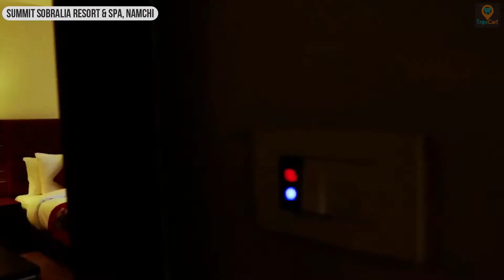Summit Sobralia Casino Resort & Spa - Namchi, Sikkim | Best Hotels in Namchi Sikkim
TripsCart Holidays
For Tour Package Booking/Query:

• Sikkim Add: Daragaon, Tadong, Gangtok, Sikkim 737102
• Andaman Add: Bhawani Complex, Naya Gaon, Port Blair, Andaman 744106
• Delhi NCR Add: UGF 21, Omaxe Plaza Shakti Khand II, Indirapuram, 201010

MUST-HAVE TRAVEL ACCESSORIES:-
♦ GoPro Hero 8 Action Camera
♦ Wildcraft Travel Bag
♦ Collapsible Water Bottle
♦ Rain Poncho
♦ Selfie Stick with Tripod Stand
♦ 10000 mAh Power Bank
♦ Tent for Camping
♦ First Aid Kit Bag
♦ Super Bright LED Torch